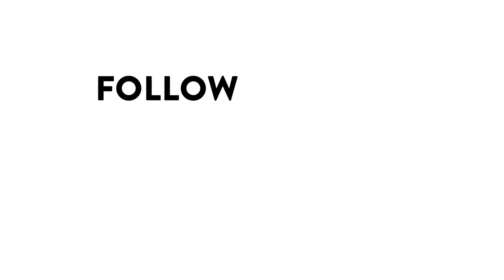Why Is Australian Children's Content So Important?